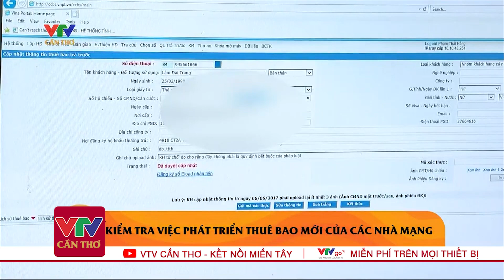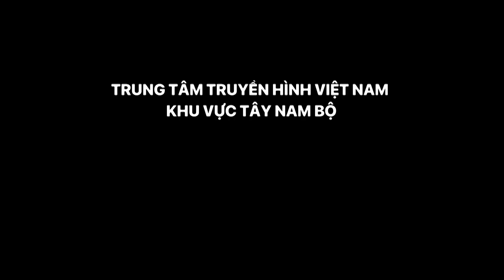Tin Tức An Ninh Trật Tự Ngày 17/03 | Tin Tức Thời Sự Mới nhất, Chính Xác Nhất l VTV Cần Thơ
VTV Cần Thơ | Tin Tức An Ninh Trật Tự Ngày 17/03 | Tin Tức Thời Sự Mới nhất, Chính Xác Nhất l